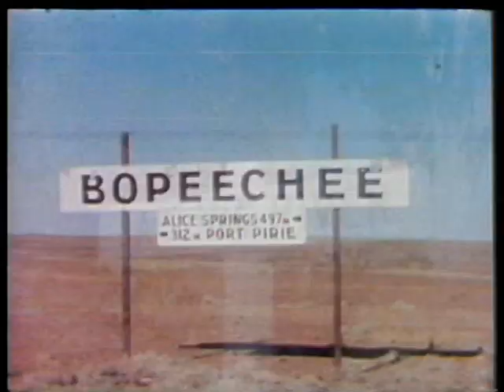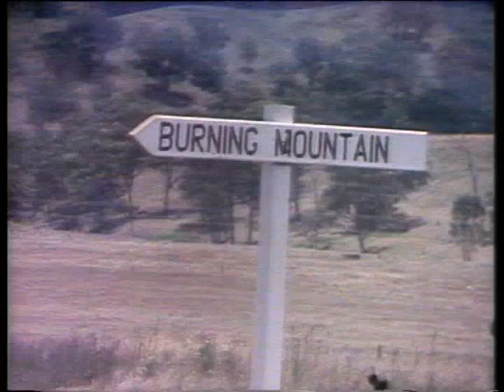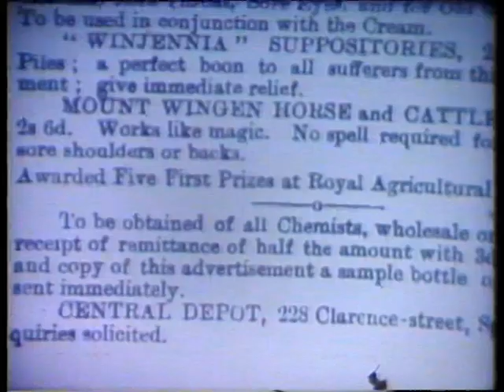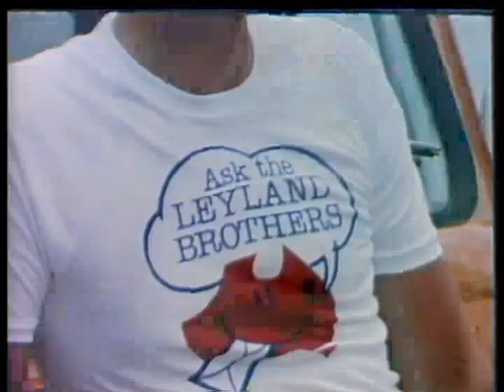Ask The Leyland Brothers Episode 1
As seen on Australian TV in the 1970's & 80's

Mike and Mal introduce the series and invite viewers to write in with suggestions for the series. Hundreds of letters received by the Leylands ask about travelling around Australia. A detailed look at how to prepare your vehicle and what to carry and not carry on a round Australia trip is presented. This segment also covers special fitments which are useful for such vehicles. An example of the type of subjects expected to be covered in the series is given by a look at some fascinating sculptures made by William Ricketts at Pitchi Ritchi in Alice Springs. A look at a mountain in NSW which was once thought to be an active volcano.